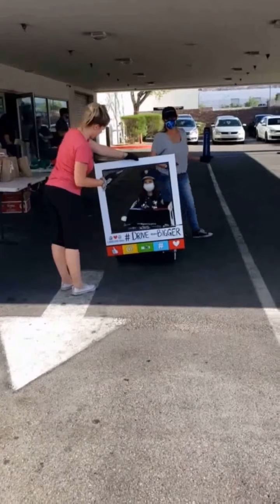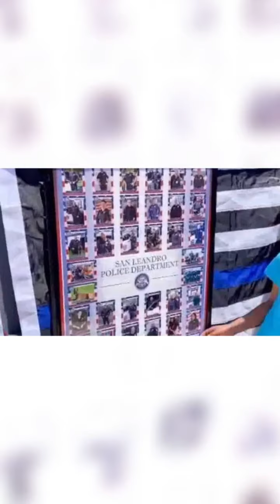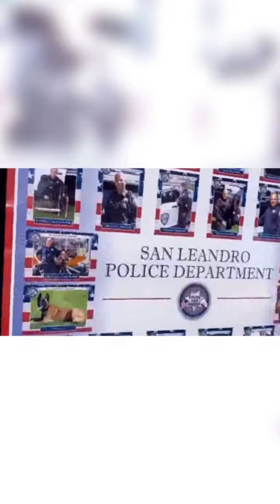Love with Lemons news 5_15_200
Good day news for 5_15_2020. It is police week and my video just happens to be 9:11. Wasn't planed just noticed today. How cool
Today's topics are:
1.Theresa ann miss her lemonade stand.
2. Findlay Volkswagen Henderson helping the community
3.Sports with memorial run at Fallen Heroes - Never Forgotten Run To Remember Los Angeles
4.Interview with @sophia_slpd
San Leandro Police Department